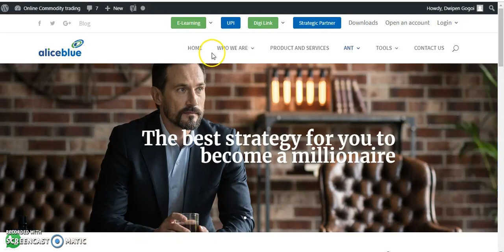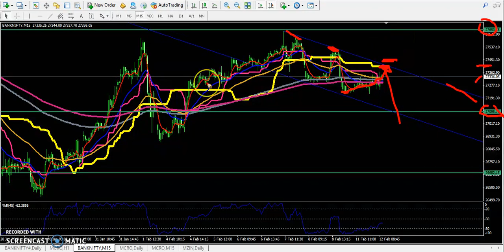Today Bank Nifty Market Research 12.02.2019 (Hindi)